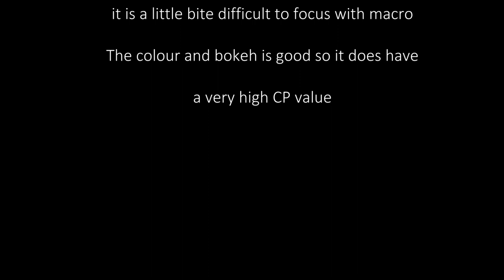Cheapest M43 Portrait Lens - Lens Review [Xiaoyi 小蟻 42.5 f1.8]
一支平到無朋友的M43人像鏡頭, 它的效果請大家來評評, 多謝!

Please let me know how you feel about this cheapest M43 portrait lens, Thanks!